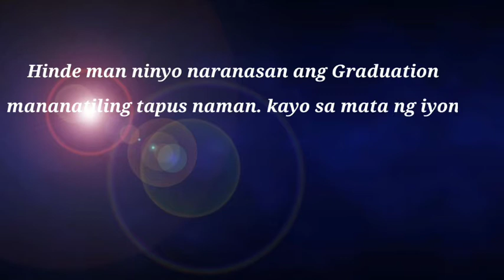Graduation 2019 2020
Diman na tuloy ang graduation ninyo ang importante ay natapus niyo naman ang Grade, 12..kaya laban la sa buhay..